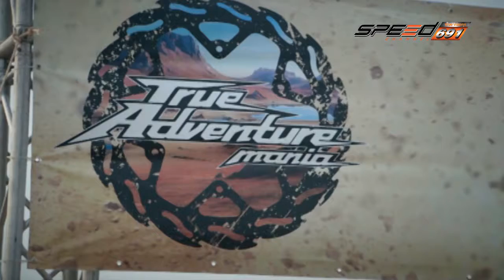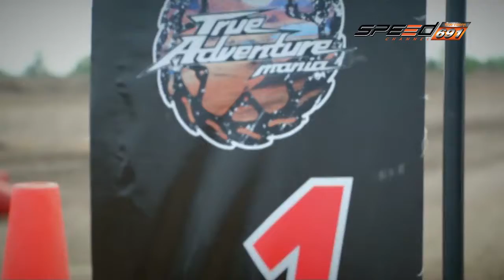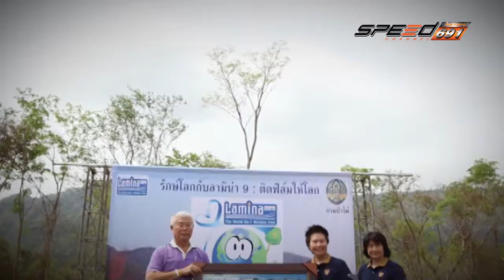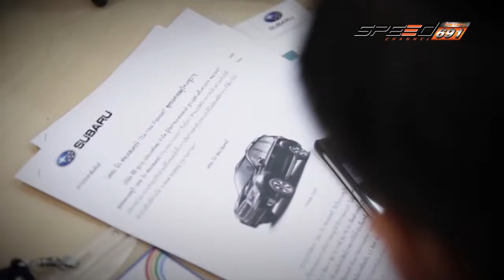Speedza MG5 22 05 2016 (4/4)